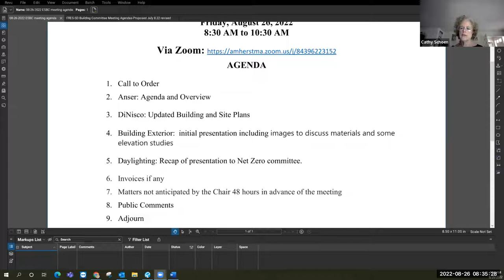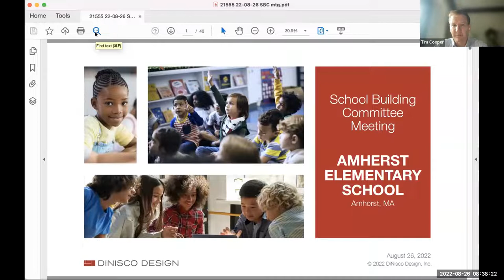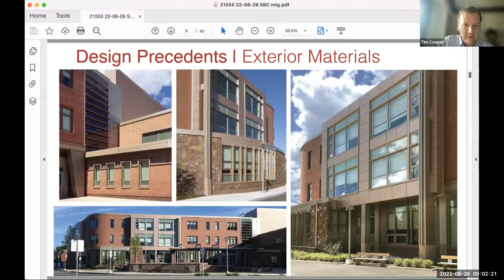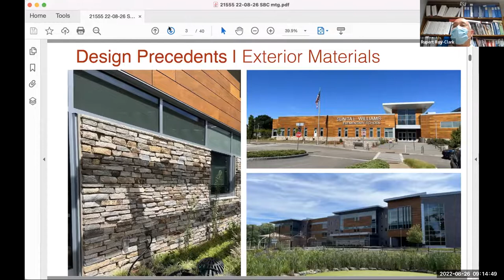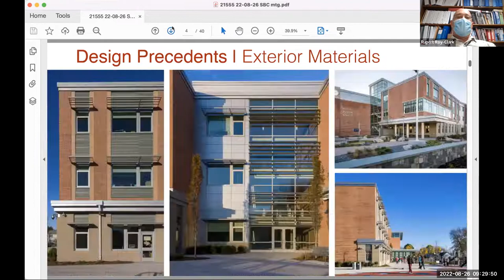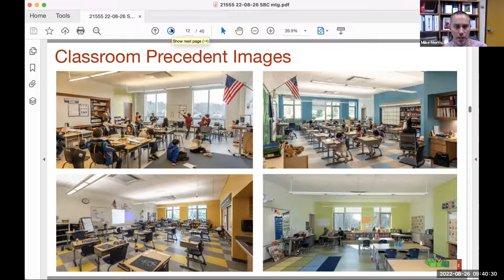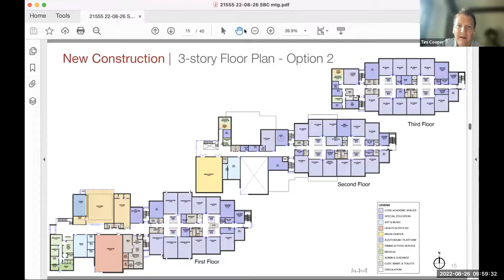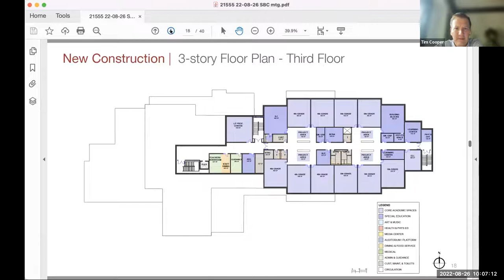Elementary School Building Committee Aug 26, 2022